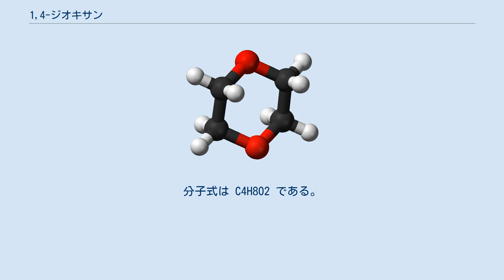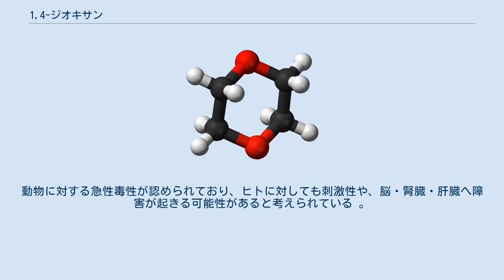1,4-ジオキサン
1,4-ジオキサン (1,4-dioxane) は、常圧常温において無色透明の液体の有機化合物である。
分子式は C4H8O2 である。
ジエチルエーテルの臭気を弱くしたような臭気を持ち、非プロトン性溶媒としてよく用いられる。
構造異性体に1,2-ジオキサンと1,3-ジオキサンがある。
 1,4-ジオキサンはエーテル類に分類され、2つの酸素原子の両方がエーテル基を形成している。
4つの炭素原子と1つの酸素原子を有するジエチルエーテルより極性が高い。
このためジエチルエーテルは水に溶けにくい一方、1,4-ジオキサンは水と混合しやすく、吸湿性もある。
有機溶媒としてしばしば用いられる他、塩素系溶剤の安定化剤としても用いられることがある。
しかしグリニャール反応では、シュレンク平衡を不活性側に偏らせてしまうため、ほとんど用いられない。
また重水を用いたNMRでは、化学シフトの内部基準物質としても用いられる。
 なおダイオキシン (dioxin) も2つのエーテル基を有するが、ジオキサン (dioxane) とは全く特性の異なる化合物である。
 長期間空気に晒しておくと、他のエーテル類と同じく爆発性の過酸化物を生成する。
ジオキサンを蒸留すると、これらの過酸化物が濃縮されて危険なことがあるため予め注意しておくべきである。
可燃性液体であり、日本では消防法により危険物第4類（第一石油類）に指定されている。
またPRTR法第1種指定化学物質でもある。
更に後述されているがんリスクにより、労働安全衛生法の第二類物質特別有機溶剤等にも指定されている。
 環境中では分解しにくく、除去も困難であるとされている。
動物に対する急性毒性が認められており、ヒトに対しても刺激性や、脳・腎臓・肝臓へ障害が起きる可能性があると考えられている 。
国際がん研究機関 (IARC) により、グループ2B（ヒトに対する発癌性が疑われる）に分類されている物質である。